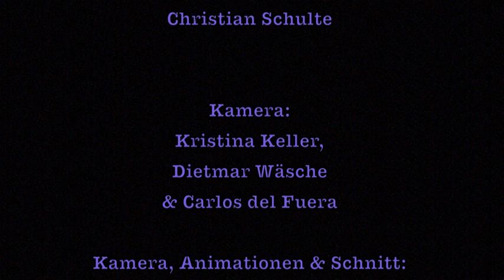mACHT - Zwischen den Steinen (offizielles Video)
Das Album "1" erscheint am 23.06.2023

Lyrics:
Wasserkreise ziehen,
leise rauschen,
ein einzelner Schilfhalm
wiegt sich im Wind,
wartet auf den Eisvogel,
der kommt heut später.

Fliess mit den Kreisen
zwischen den Steinen,
kriech mit den Käfern
an meinen Beinen.
Kommt heut der Wagen,
bewegt sich das Floß?

Hör ich sie sagen:
Heut geht es los.

Wasserkreise ziehen...

//Zuweilen scheint mir dieser Ort nicht mehr so angenehm
zu sein,
frage mich, was soll ich machen, frag wohin.
Sie ist zu wenig, die ich habe, diese kurze Zeit
und geredet hab ich viel zu viel.
Er hilft nicht mehr, der Traum, da kommt noch was.
Ich will jetzt lachen machen, endlich wieder frei
und ich hab viel gelernt, warum jetzt diese Angst?
Das leben ist noch nicht vorbei.
Komm her und lass und tanzen,
tanz die ganze Nacht.
Es kommt der Wind schon kühler wieder,
die warmen Tage nackter Haut, die werden knapp
und viel geredet hab ich viel zu viel.
Ich will jetzt lachen machen,
endlich wieder frei.
Und ich hab viel gelernt,
warum jetzt dies Angst?

Komm her und lass uns tanzen,
tanz die ganze Nacht...tanz. //

mACHT sind:
Uwe Jahnke: Instrumente, Mix, Produktion
Christian Schulte: Instrumente, Gesang
Georg Zangl: Instrumente, Gesang

Kamera: Kristina Keller, Dietmar Wäsche, Carlos del Fuera und Herb Bitter
Animationen und Schnitt: Herb Bitter

Veröffentlicht von Crocodile Tears Records 2023. Verlegt von Copyright Control (GEMA).

Gefördert durch die Initiative Musik gGmbH im Rahmen von Neustart Kultur mit Projektmitteln der Beauftragten der Bundesregierung für Kultur und Medien.